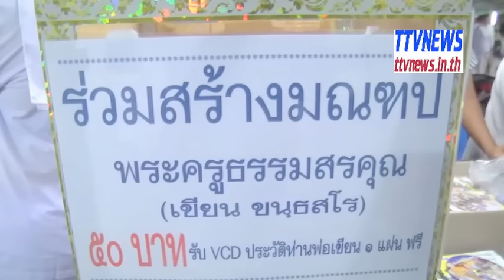เลขเด็ดหวดนี้สักยันต์หลวงพ่อเขียนวัดกะทิง ตรีเพชรโปรดักช้่น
รับผลิตงานต่างๆ ภาพยนต์ สารคดี ชีวประวัติ เพลงแหล่ นักร้อง mvมิวซิก สื่อแหล่ชีวประวัติ พระครูธรรมสรคุณ (เขียน ขนฺธสโร) วัดกะทิง เขาคิชฌกูฏ ไวพจน์ เพชรสุพรรณ ชมเพลงแหล่หลวงพ่อเขียนทั้งหมด กดติดตาม หลวงพ่อเขียน ขนฺธสโร หรือ ท่านพ่อเขียน, หลวงปู่เขียน พระเกจิอาจารย์อีกท่านหนึ่งแห่ง จันทบุรี อดีตเจ้าอาวาสวัดกะทิงท่านเป็นผู้มีอิทธิฤทธิ์และมีอิทธิปาฏิหาริย์ มีวิชาอาคมอันแก่กล้า โดยเฉพาะ ท่านสามารถใช้เวทมนตร์ สะกดพวกสัตว์ป่า ไม่ให้ออกมาเพ่นพ่าน ในตอนที่ เขาคิชฌกูฎ ได้เปิดให้ผู้คนขึ้นมาสักการะพระพุทธรูป ไหว้พระ และมากราบนมัสการท่าน อ่านต่อ

Blogger ภาพยนต์ สารคดี ชีวประวัติ เพลงแหล่ นักร้อง mvมิวซิก สื่อโฆษณา tv รายการโทรทัศ รับทำขวัญนาคโดย ศิลปินแห่งชาติ ติดต่อ TEL. 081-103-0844รับผลิตงานต่างๆ ภาพยนต์ สารคดี ชีวประวัติ เพลงแหล่ นักร้อง mvมิวซิก สื่อโฆษณา tv รายการโทรทัศ รับทำขวัญนาคโดย ศิลปินแห่งชาติ ติดต่อ TEL. 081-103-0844ฉากตัดอาบัติ ตำนานภาพยนตร์ไทย ฉากพระตัดออกรับผลิตงานต่างๆ ภาพยนต์ สารคดี ชีวประวัติ เพลงแหล่ นักร้อง mvมิวซิก สื่อโฆษณา tv รายการโทรทัศ รับทำขวัญนาคโดย ศิลปินแห่งชาติ ติดต่อ TEL.
ท่องเที่ยวและกิจกรรม
แสดงน้อยลง
ความคิดเห็น • 47 รายการ
แสดงเพิ่มเติม